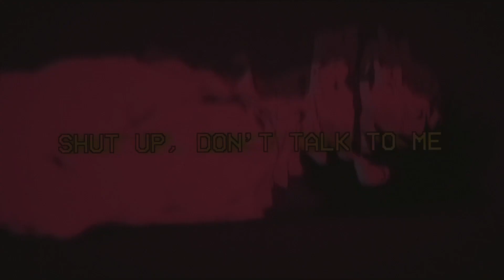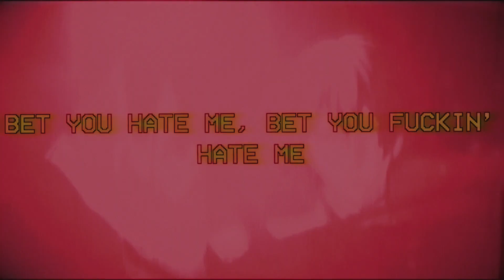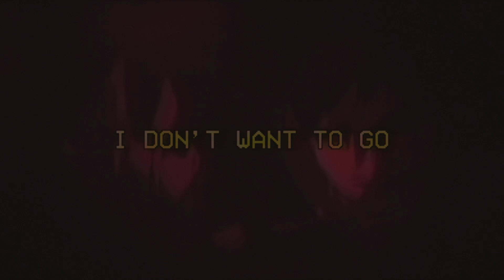pasteldrip - insomniac (prod. by pharmacy) (lyrics)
"rotten to the bone"

prod. by pharmacy

anime:
ssss. gridman
neon genisis evangelion
view
future diary
n/a

(closed currently)

lyrics

I just need a cure
Even if it's slow
Nothin' I would know
Bullet to my dome
Got to let it go
But I don't want to go
I don't want to go back there for you
Shut up, don't talk to me
Please just leave me alone
Shut up, shut up, shut up, yeah!

Told myself, told myself
That it's all okay
Let it burn, watch it burn, burning all away
Scared to throw myself into the flames
Bet you hate me, bet you fuckin' hate me
Everything, yeah
Everything I did, yeah
Everything, yeah
Everything I did was wrong, and it breaks me
Yeah it fuckin' breaks my heart

But I just need a cure